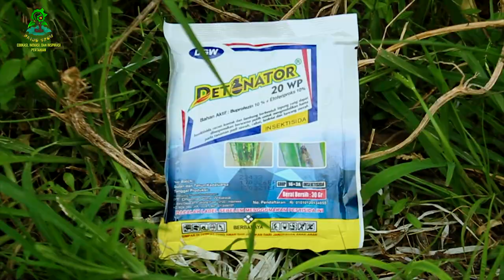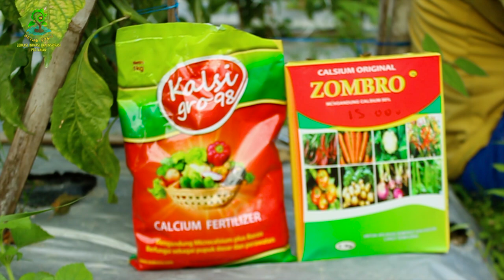JURUS PAMUNGKAS UNTUK MENYEMBUHKAN DAUN KERITING YANG MEMBANDEL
Budidaya cabai di Musim kemarau biasanya mempunyai kendala serangan hama yang lebih berat.
Serangan hama thrips dan kutu kebul lebih suka di musim kemarau dengan populasi yang banyak menyebabkan daun keriting membandel dan sulit untuk di obati.
Video kali ini mengedukasi jurus pamungkas untuk mengobati daun keriting.

SUDAH SAATNYA PETANI SEJAHTERA